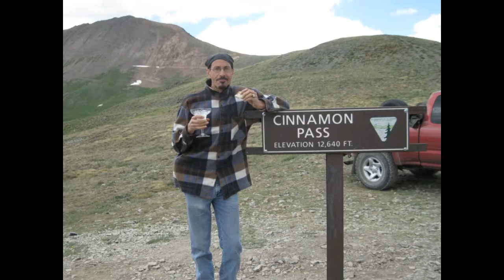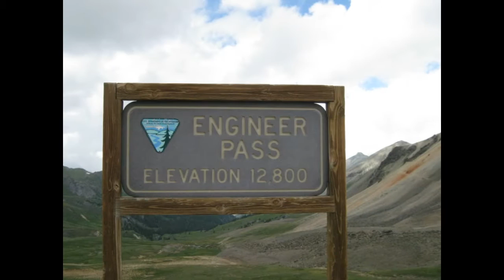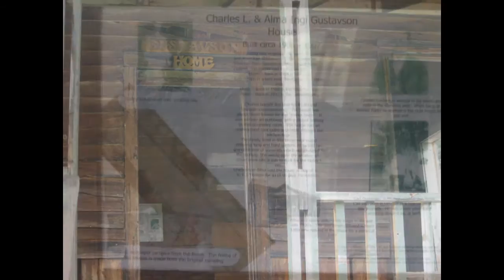San Juan Mtns Slideshow.wmv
This area of the San Juan Mountains is called the Alpine Loop this is the east part from Lake city to Engineer pass, then Cinnamon Pass and back to lake city. Also included are Snare Creek just south of Sunshine Peak (a great camping spot), and North clear Creek Falls on route 149.